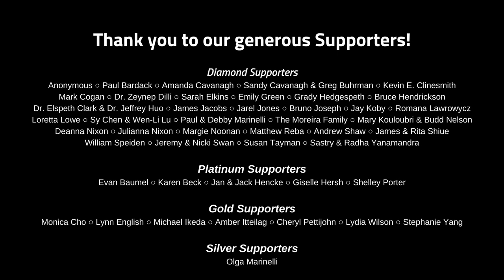Goin' Home | Chambers & Consoles: A Virtual Concert Series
Goin' Home
Asura’s Wrath (2012)
Composer: Chikayo Fukuda
Arranger: Lucky Chops; transcribed by Lewis Back
Audio editor: Greg Danis
Video editor: Joe Wang
Concert producer: Jasmine Marcelo

Arranger notes: “Goin’ Home” is an arrangement of an arrangement and a beautiful testament to the power and versatility of American music. While this arrangement was originally performed by the New York City based brass group, Lucky Chops, it was adapted from a gospel hymn of the same name. This gospel hymn is itself an arrangement of “Largo”, the second movement of Antonin Dvorak’s Symphony No. 9 in E minor, "From the New World". In Asura’s Wrath, “Largo” is played as Azura and his former mentor Augus relax in a hot spring, reminiscing about the past. The use of this piece, which precedes a fight to the death between these two characters, is a clever use of musical foreshadowing that adds depth to the scene and evokes a sense of both longing and loss.
The arrangement begins with a somber, funeral-like statement of the “Largo” theme climaxing with a sorrow laden wail in the extended register of the tenor saxophone. With the tuba in the lead, the mood of the piece suddenly shifts from somber to celebratory, restating the original theme in a New Orleans brass style evocative of a 2nd line jazz funeral. The piece concludes with a somber return to its original style and ends with a weary, but hopeful, final restatement of the “Largo” theme in the trombone.
This piece features Greg Danis on tenor saxophone, Adam Zerance on trumpet, Scott Luxenberg on drums, Fabio Moreira on tuba, Iain Kierzewski on trombone, and Jacob Deaven on baritone saxophone.

The Washington Metropolitan Gamer Symphony Orchestra (WMGSO) is a nonprofit community orchestra whose mission is to share video game music by putting on affordable, accessible concerts in the D.C. area.

Follow WMGSO on social media!